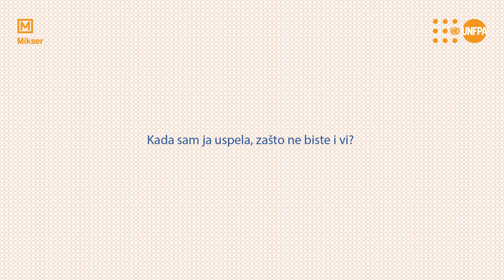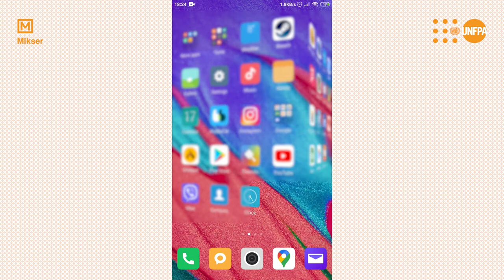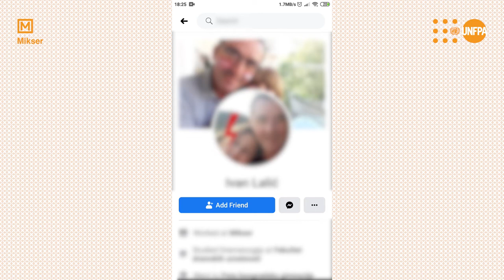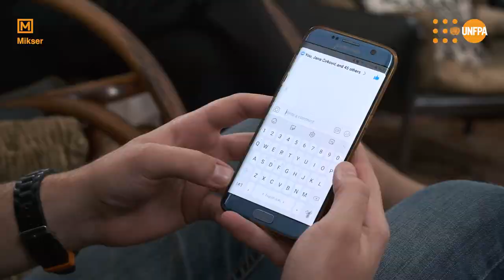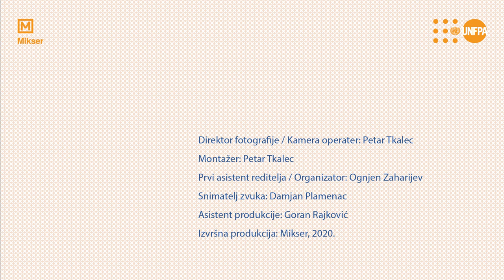POVEŽI SE!: Kada sam ja uspela, zašto ne biste i vi? / Facebook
Video-tutorijal za korišćenje osnovnih aplikacija namenjenih starijim osobama
Za sve informacije i dodatna objašnjenja molimo vas da se javite na mejl . Članovi tima Mikser organizacije Vam stoje na raspolaganju za sva pitanja!

Uloge: Rada Đuričin, Nikola Đorđević
Režija: Đorđe Đurišić
Scenario: Ivan Lalić
Kamera i montaža: Petar Tkalec
Snimatelj zvuka: Damjan Plamenac
Prvi asistent reditelja: Ognjen Zaharijev
Producenti: Đorđe Đurišić, Jelena Pavlović, Petar Tkalec, Ognjen Zaharijev, Damjan Plamenac
Asistent produkcije: Goran Rajković
Dizajn: Branko Tmušić, Ksenija Pantelić

Film je podržan od strane Populacionog fonda UN (UNFPA)